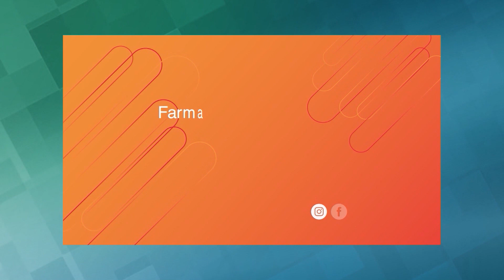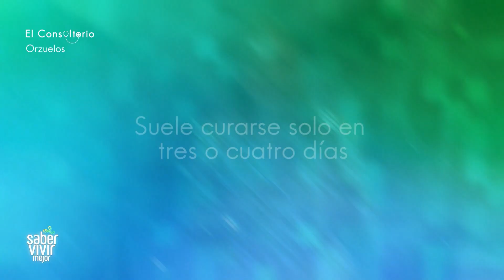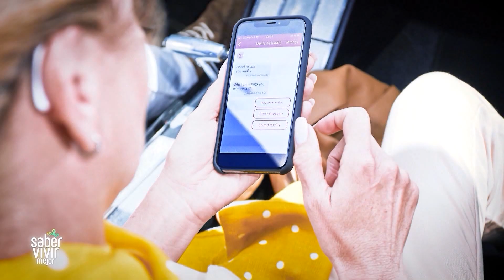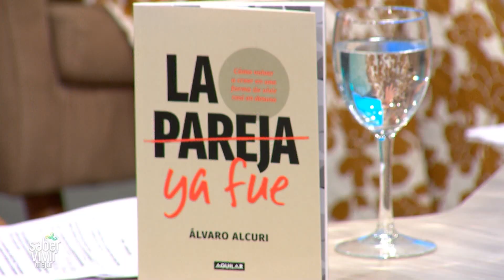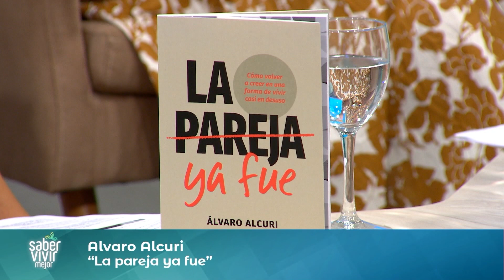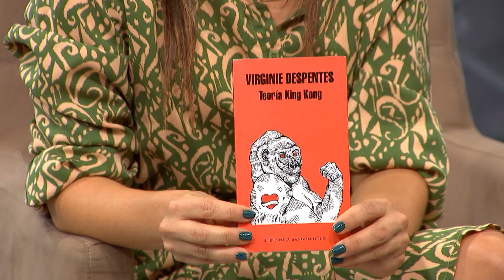SABER VIVIR MEJOR | 18-03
SABER VIVIR MEJOR | Emitido el 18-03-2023

Reviví el estreno de la nueva temporada de SABER VIVIR MEJOR un programa de salud y bienestar, enfocado en la prevención y en los hábitos saludables.

Con la conducción de Soledad Ortega y la Dra. Alejandra Rey, el ciclo abordará temas siempre vinculados a la salud desde ángulos que trascienden lo estrictamente médico, como lo social, lo psicológico y emocional.

Desde sus distintos espacios y secciones, abarcará aspectos de la vida relevantes para toda la familia: desde el cuidado de los más chicos, la incorporación de hábitos o la modificación de factores de riesgo, hasta la prevención de accidentes en los adultos mayores.

SABER VIVIR MEJOR nos brindará información clara, concisa y entretenida, conjugando la mirada periodística y el aval médico en la conducción, junto a prestigiosos especialistas invitados, informes, entrevistas y noticias.